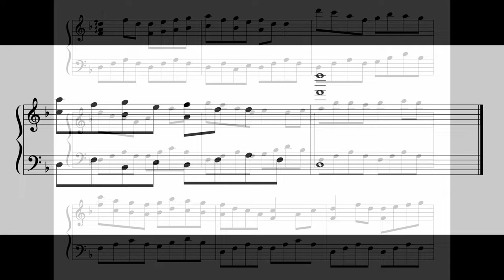Castle Kelly (Piano Sheet Music) - Traditional Irish Reel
A beautiful solo piano arrangement of Castle Kelly

Arrangement and performance by Felix Sun

The Castle Kelly reel is a traditional Irish reel that is believed to have originated in the early 19th century.